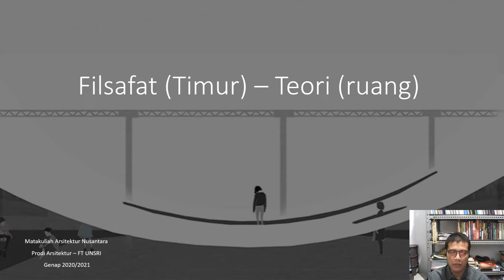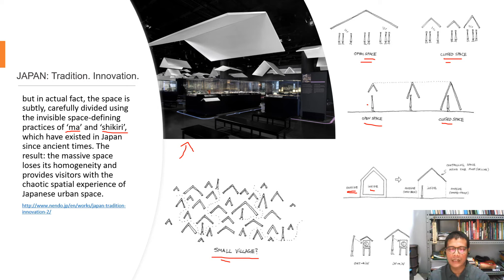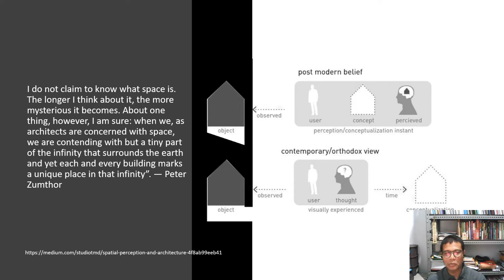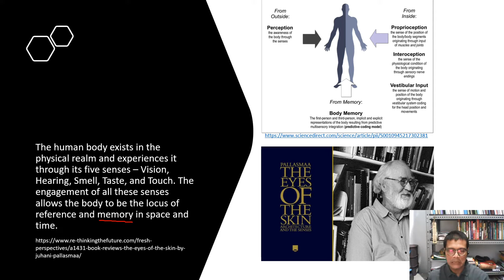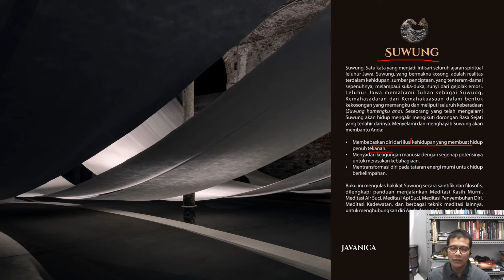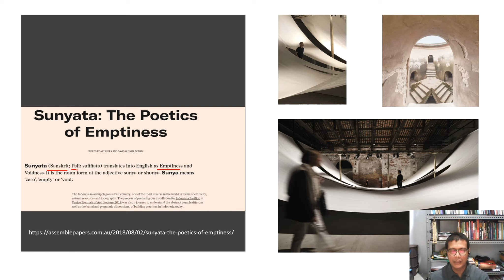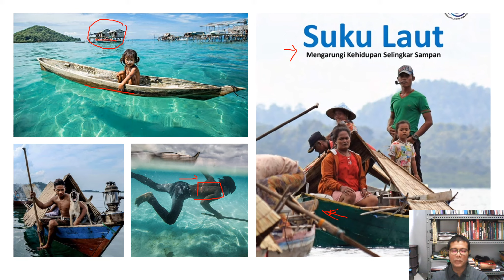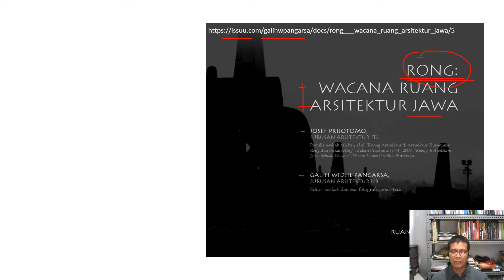061 filsafat timur - teori ruang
Materi ini adalah materi pilihan ke 3 dari 12 materi pilihan di matakuliah arsitektur nusantara Prodi Arsitektur FT UNSRI semester genap 2020/201.

Materi membahas wacana pengkonstruksian pemahaman kekosongan/kelowongan yang dalam tradisi filsafat timur memahaminya dari potensi untuk menjadi penuh/sempurna. Materi bukan materi penjelasan tapi sebuah materi pembuka wacana untuk penelusuran lebih lanjut dari masing-masing peserta didik.

Backsound dari dengan judul perception